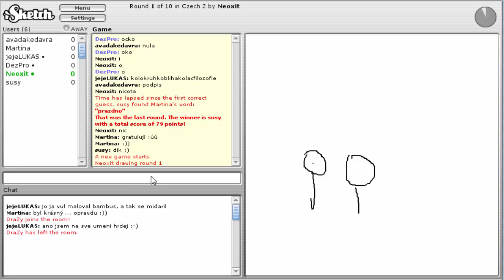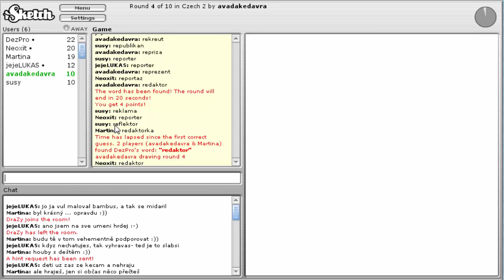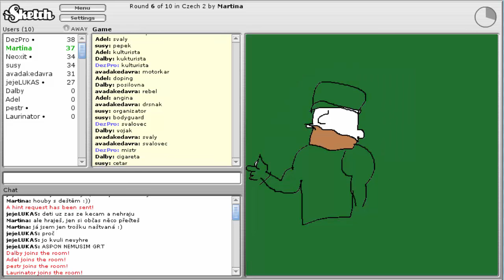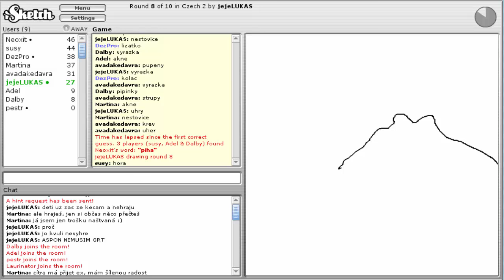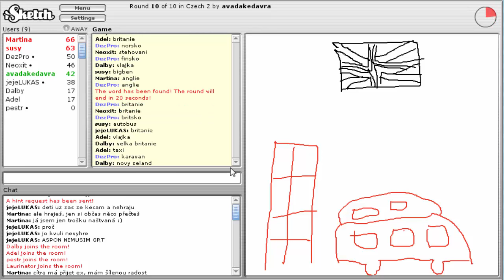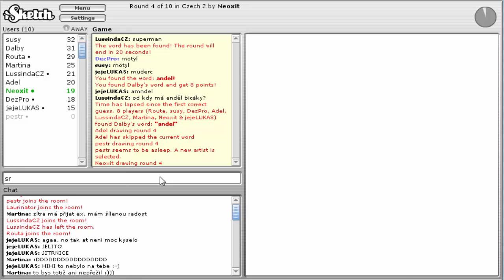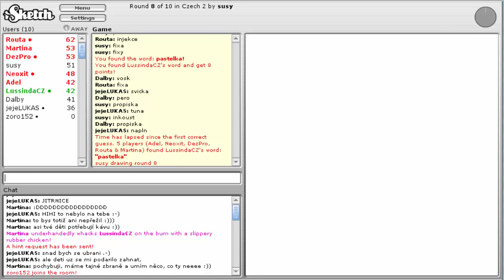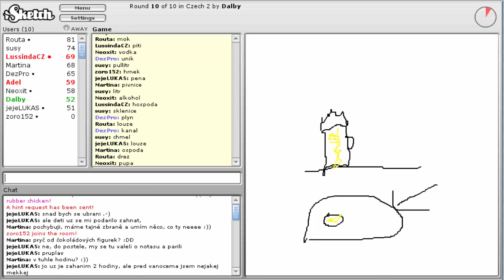►iSketch 8 - Redaktor a anděl w/Neoxit◄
OTEVŘI POPISEK ↓↓↓↓↓↓↓

Čau
Je tady další díl z iSketche, nyní s Neoxitem.Už je po Vánocích a je tady prostě vosmej díl no :)

Chtěli byste být v dalším iSketch a hádat se mnou ?

Díky moc a těšte se na další videa a čau ! XD

dezprovysketchofilmydanenaurcitypribehnaprikladdnesniapokalypsa-tytovideajsousponzorovanadezpremajehokamaradyvjehovideichprotosevztahujenaautorskapravadezpraavideajsouruzdnanaprikladminecraftnebowotkonebodalsividea

isketch
nova
hra
hádání vánoce
vánoce 2015
speciál